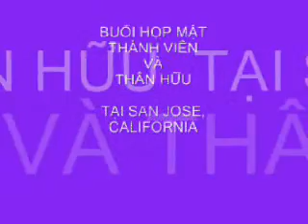SINH NHẬT CLVN 2012 - khoi & huemongmo - Con dường mang tên em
SINH NHẬT THỨ 8 CẢI LUONG VIET NAM